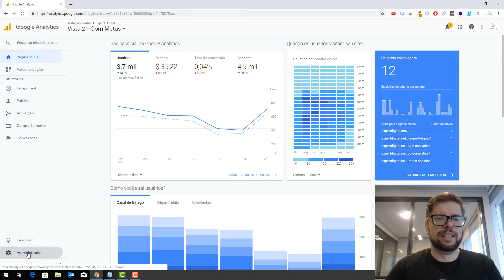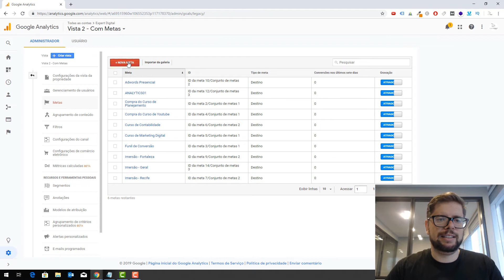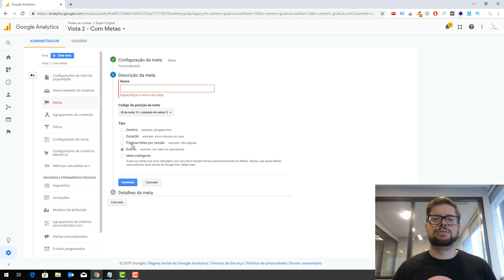Conheça as Metas do Google Analytics | Expert Digital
Conheça as metas do Google Analytics e como devemos trabalhar com cada uma delas.

Expert Google Analytics é um treinamento que você aprende de uma maneira fácil como utilizar a ferramenta ao seu favor, através de exercícios práticos com uma empresa real, reunimos em um único treinamento as principais técnicas de relatórios para analisar o comportamento do consumidor em seu site, analisar a performance das suas campanhas e até mesmo identificar qual região o seu site tem mais visibilidade. E para aumentar a sua credibilidade no mercado, você terá auxilio em tempo real na prova da Certificação Analytics.